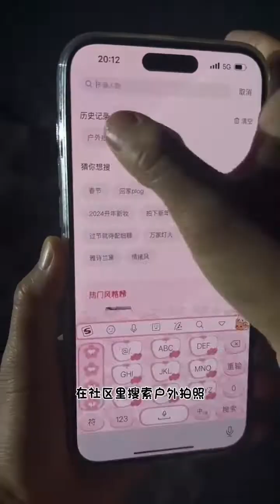经过长达四个月的辛苦努力，终于是建起了冰雪城堡的二层蘑菇房，还给旋转楼梯，打造了寒冰版水晶楼梯护手#冰封求生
請註意，本視頻是一部原創拍攝的短劇，完全符合YouTube社區準則。
哈嘍大家好，我是朱紫嫣，一名戶外求生愛好者！
非常開心可以在YouTube上分享自己的戶外求生！